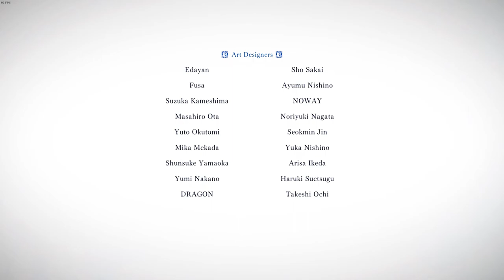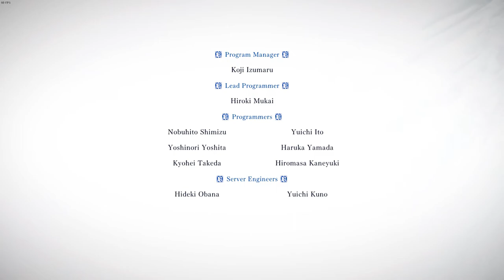Monster Hunter World Iceborne Story Lance Only Part 36 Shara Ishvalda/Guiding Lands Intro